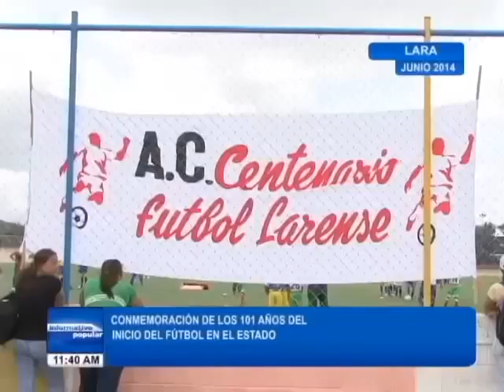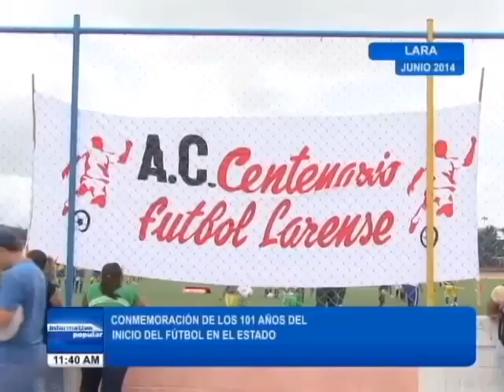AgendaPopular 09deJulio2014 BLOQUE 2